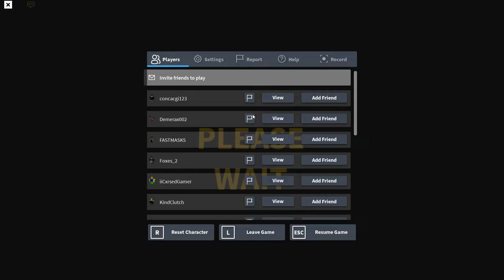Sound Space | Dreadnought - Mastermind (xi + nora2r) | Regular Speed (3 Pauses) | 94.46% - 50 Misses